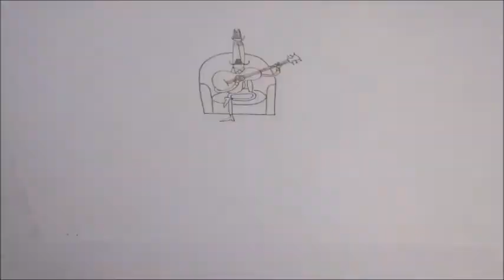RUSSELL AYTO PRESENTS MR GUITAR MAN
Short vid for Hellys International Guitar Festival, 23-26 Aug, at Helston, Cornwall. I'll be there doing stuff on Friday 25 and Saturday 26.